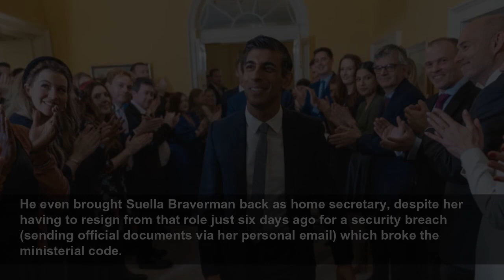Sunak will need all the help he can get from cabinet - he faces toughest situation for decades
If he cherished the moment or savoured the win after losing out in the summer, Rishi Sunak kept it from view.
Sky News
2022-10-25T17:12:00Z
There were no staffers or MP supporters applauding their man. His wife did not stand outside No 10 and look on.
From the choreography of the moment to the words he spoke, much about Mr Sunak's launch day was an attempt to show the public his premiership was a break from the past - which is exactly how he wanted it.
Because this is a prime minister who resigned from Boris Johnson's government after concluding that the business of government was not being conducted "properly, competently or seriously".
'Tories keep doling out PMs'
Sunak warns millions might face 'destitution'
What do voters make of 'PM Sunak'?
Myanmar military seize power
Plane crashes while landing in Philippines
Activists throw cake at King Charles's waxwork
Mashed potato thrown on Monet painting
Blackouts in Kyiv as Russia targets energy
Just Stop Oil protest at Abbey Road
Russian plane crashes in Siberia
Johnson a 'guaranteed disaster'
MP warns of 'stitch up' danger
Uyghur living in exile speaks out
What would it take to force a general election?
'I can't have a liar in parliament'
He is a prime minister who warned Liz Truss that her "fantasy economics" would damage the economy. In the end, he had little time for either politician politically or policy-wise, and he used his first speech to try to and put clear blue water between him and them.
When it came to Ms Truss, the new PM was crystal clear, telling the public what she chose not to in her short final speech outside No 10: "Some mistakes were made," Mr Sunak told the public as he acknowledged he has been made leader "to fix them".
And he also took a swipe at the policies - those unfunded tax cuts - she tried to implement as prime minister and which he detested, making it clear that his approach was different to hers: "The government I lead will not leave the next generation, your children and grandchildren, with a debt to settle that we were too weak to pay ourselves."
And when it came to Mr Johnson, Mr Sunak on the one hand praised his "warmth and generosity of spirit" to indirectly criticising the manner in which he ran his administration.
"This government will have integrity, professionalism and accountability at every level. Trust is earned. And I will earn yours."
And finally, Mr Sunak made a pledge to the public that he'd turn the page on Conservative Party introspection and infighting and "put your needs above politics".
"I understand too that I have work to do to restore trust after all that has happened."
But this was a speech that also hinted at what was to come - with possible spending cuts and tax rises to help tackle the "profound economic crisis" the country is facing.
This a former chancellor-turned-PM who wants to right the wrongs of his predecessor and put "economic stability and confidence at the heart of this government's agenda", while sticking very clearly to the promises made in the 2019 manifesto as he sought to claim a mandate for his appointment, rather than public election, on the back of Mr Johnson's general election win.
There would be "difficult decisions" ahead. His new fiscal plan is expected next week, in which he will have to try to reassure the markets that debt is under control, and outline some of those agonising choices over possible tax rises and spending cuts.
Perhaps that's why faced with this level of economic pain, Mr Sunak didn't choose to make significant cabinet changes.
Big beast moves (and more bruised